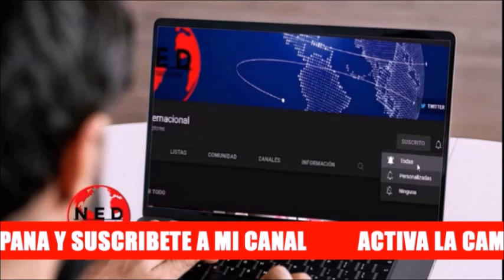MUY GRAVE LO QUE ESTÁ PASANDO EN BOGOTA 🔴 SERIAS DENUNCIAS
Diego Cancino
Diana Diago